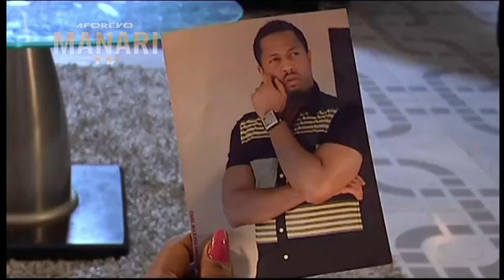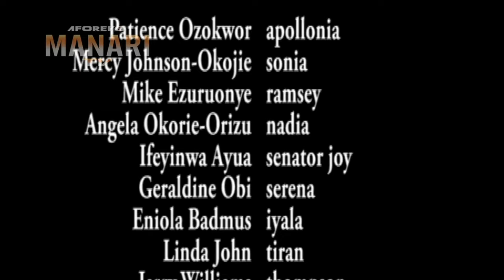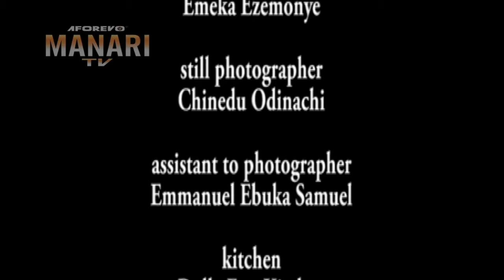My Husband Rejected And Chased Me Out For Giving Birth 2 Another Baby Girl But God Saved Me-2/Movies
In this Nigerian movie, Starring: Mercy Johnson, Patience Ozokwor, Geraldine Obi am=nd other amazing Nollywood actors.